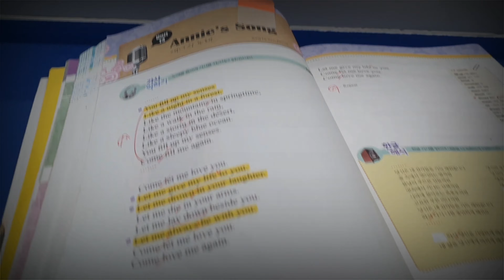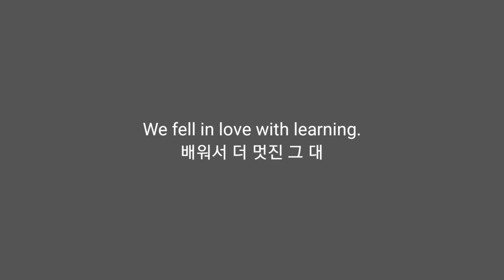This is with what we fall in love. A Dasan Hall story Ajou Univ.